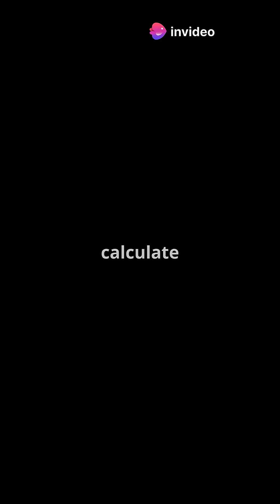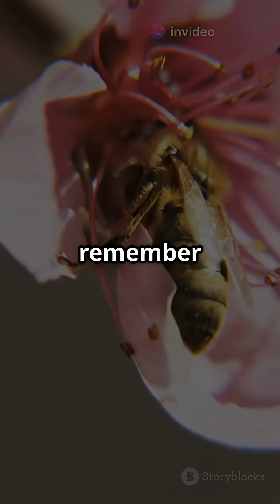How Does a Bee’s Brain Work 🐝🧠 – A Grain Sized Genius of Nature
🐝 How smart can something so tiny really be?
Discover the mind-blowing abilities of the bee’s microscopic brain — from navigation and math to dancing and memory.
This 100-second YouTube Short unpacks the astonishing science behind one of nature’s tiniest geniuses.
You'll never look at bees the same way again.